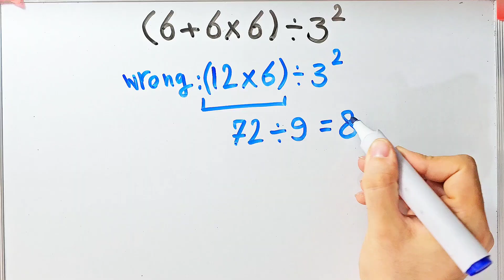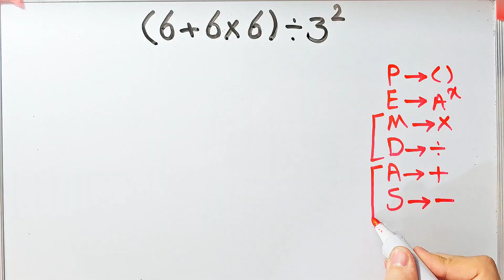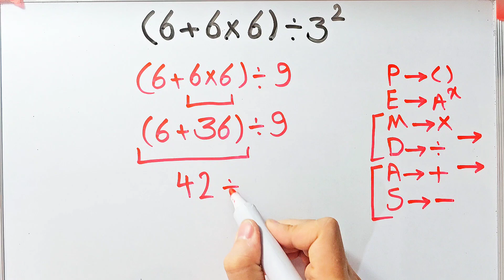Only 1 in 10 People Can Solve This math question!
🧠The Order of Operations Isn’t Always Easy!

🧮PEMDAS stands for:

📚P - Parentheses
📚E - Exponents